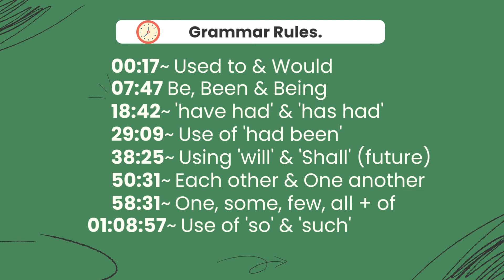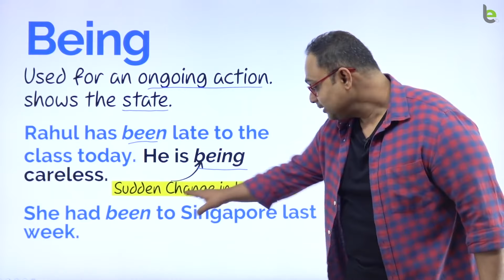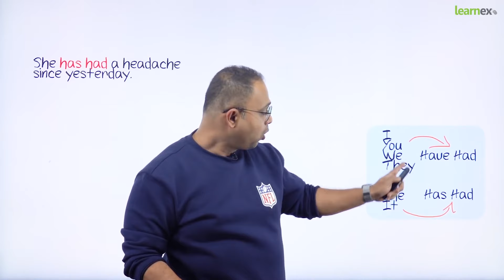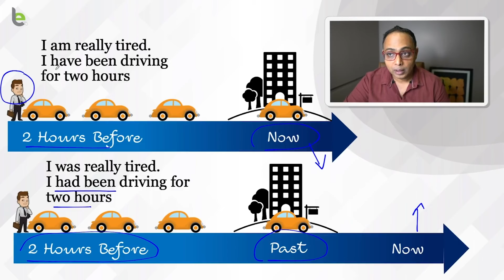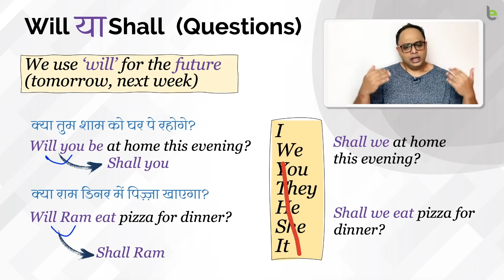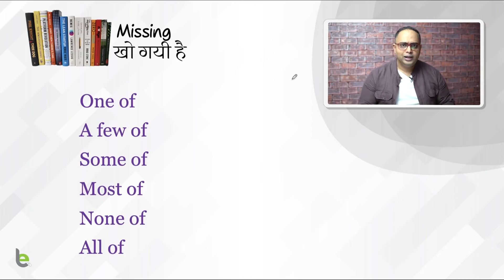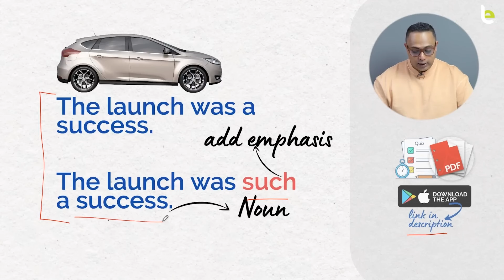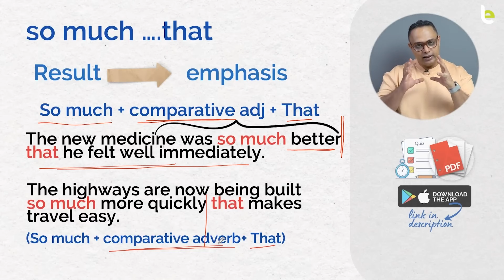1-Hour English Grammar Practice | 10 बहुत ज़रूरी English Grammar Rules | Learn English With Aakash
This 1-hour English grammar practice lesson (it isn't a english grammar full course) will take you through 10 important English grammar rules  that are important to speak and write English correctly. This video is a compilation of my English grammar concept videos and you will get an answer to - english kaise sikhe, which will solve your various English grammar doubts and help you correct common errors in spoken English.

Lesson Chapters-
00:00:17 - 1. Used to & Would
00:07:47 - 2. Be, Been & Being
00:18:42 -  3. 'have had' & 'has had'
00:29:09 - 4. Use of 'had been'
00:38:25 - 5. Using 'will' & 'Shall' (future)
00:50:31 - 6. Each other & One another
00:58:31 - 7. One, some, few, all + of
01:08:57 - 8. Use of 'so' & 'such'

📗 Learn Basic To Advanced English
✔️  Easy To Follow 100 Simple Lessons